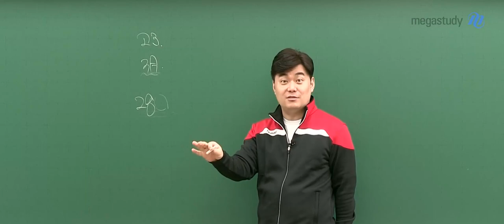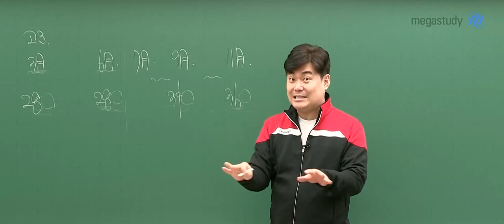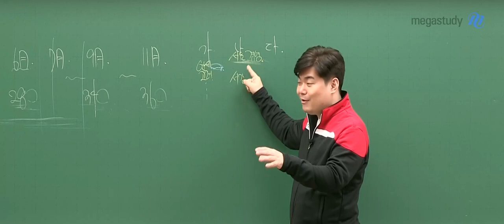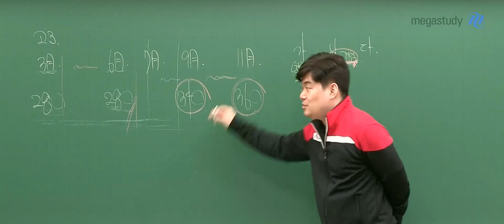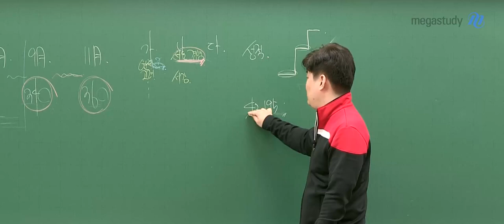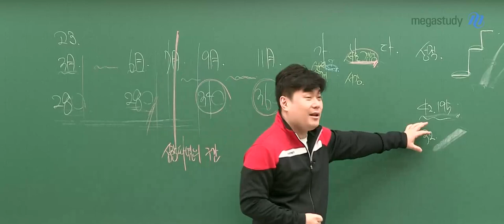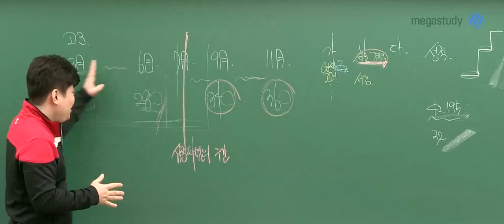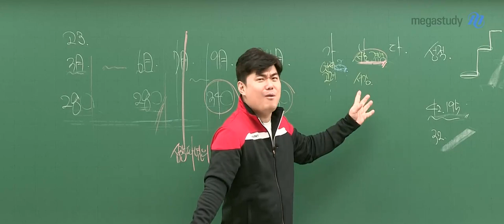[메가스터디] 수학 김성은쌤 - [버티는 능력] 심장 파열의 구간을 준비하며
성적은 계단형으로 오르고

버티는 기간에 승패가 갈립니다.

마라톤에는 심장파열의 구간이 있습니다.

수험생활에서 심장 파열의 구간은 여름방학 시즌입니다.

지금은 자기 실력 능력치에 맞게 차근차근 준비하는 기간이기 때문에

성적이 오르지 않는다고 흔들리지 말고

자기 페이스에 맞게, 실력에 맞게 열심히 준비해 보도록 합시다.